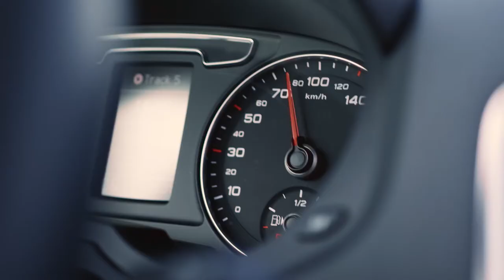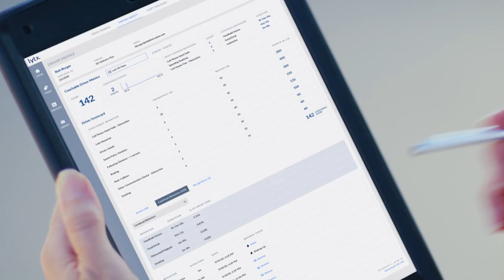Detect and Prevent Risky Driving with Lytx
Watch to see how Lytx Machine Vision and Artificial Intelligence technology is transforming the way we handle driving risks.

The road is unpredictable.

When it comes to your fleet it’s easy to hope for the best, but it’s hard to feel protected.

Every day, companies like yours rely on Lytx to help detect and prevent risky driving.

Our award-winning technology proactively alerts drivers, helping them self-correct in real time. It puts the power of self-improvement in their hands, encouraging drivers to elevate their performance through self-review, without the need for manager intervention.

Real-time alerts and check-in tools help drivers improve on their own, while giving management the data-driven reports they need to monitor progress.

It all starts with our DriveCam Event Recorder. Industrial-grade hardware integrates sophisticated technologies in a single device. Automatic software updates help ensure your DriveCam Event Recorder is always ready with the most current risk detection features.

Your DriveCam Event Recorder is always ready with the latest risk detection features.

Lytx technology has been helping companies like yours exonerate drivers and expose fraudulent claims for over 20 years.

In the face of the unpredictable, a trusted provider helps your drivers remain efficient and safe on the road.

Join the thousands of companies that count on Lytx to help connect and protect their fleets.

Learn more about how Lytx technology can help protect and connect your drivers and seamlessly manage your fleet.